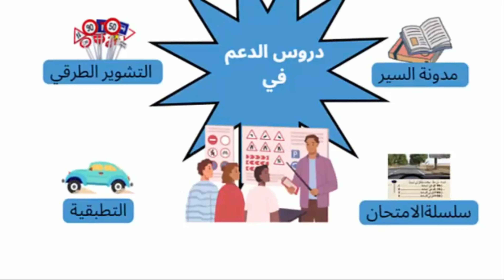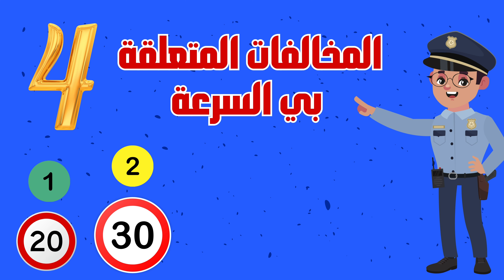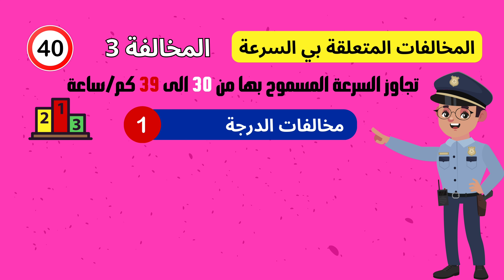تجاوز السرعة: عدوٌّ خفيّ يهدد حياتك وحياة الآخرين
يُسلّط هذا الفيديو الضوء على مخاطر تجاوز السرعة المحددة في المغرب، ويوضح أهمية الالتزام بالسرعة المسموح بها للحفاظ على سلامة السائق والآخرين على الطريق.

شرح مخاطر تجاوز السرعة المحددة.
عرض بعض سلوكيات تجاوز السرعة الشائعة في المغرب.
تقديم نصائح للقيادة بمسؤولية والالتزام بالسرعة المسموح بها.
عرض قصص واقعية لأشخاص واجهوا مخاطر جسيمة بسبب تجاوزهم للسرعة المحددة.
متى تتحول مخالفة السرعة الى جنحة؟
كم ثمن مخالفة السرعة في المغرب؟
كم الزيادة المسموحة في السرعة؟
متى يجب دفع الغرامة؟

تجاوز السرعة بالمغرب: غرامات باهظة وخطر محدق!
ما هي اقصى سرعة مسموح السير بها في المغرب؟
متى يتم تسجيل مخالفة السرعة؟

شرح خطورة تجاوز السرعة المحددة.
عرض بعض الأرقام والإحصائيات حول حوادث الطرق التي تسببها السرعة الزائدة.
تقديم نصائح للقيادة الآمنة والالتزام بالسرعة المحددة.
تجاوز السرعة بالمغرب: مخاطر جسيمة وعقوبات صارمة

عرض بعض الإحصائيات حول حوادث المرور الناتجة عن تجاوز السرعة.
تقديم نصائح للقيادة بسرعة آمنة.
عرض قصص واقعية لأشخاص واجهوا مخاطر جسيمة بسبب تجاوزهم للسرعة.

تجاوز_السرعة تجاوز السرعة المحددة - الغرامات والمعلومات لي خاصك تعرف
متى تكون في مخالفة تجاوز السرعة
تجاوز السرعة يكلفك 4000درهم غرامة

النقاط_المخصومة يعتبر التنقيط آلية لتقييم أداء الموظف من خلال منحه نقطة عددية تعكس مردوديته خلال فترة زمنية محددة وذلك بعد اتخاذ مجموعة من الإجراءات والعمليات المجسدة
سحب_رخصة_القيادة متى تسحب منك رخصة السياقة في المغرب؟
الحوادث_المرورية أسباب وقوع الحوادث المرورية وكيفية الحد منها

ما هو الحد الأقصى للسرعة العامة للمركبات خارج حدود المدينة؟
كم قيمة مخالفة السرعة 140؟
سرعة 90 كم يصور ساهر؟
حياتك_أمانة وكتبت بهيا "إذا كُنت تعتقد أن حياتك ملكك لوحدك فأنت مُخطئ، حياتك_أمانة وهناك الكثير من الذين سيفقدونك

سلامة_المرور حان وقت تغيير اللعبة للحفاظ على السلامة على الطرقات
القيادة_الآمنة قواعد السلامة وقواعد القيادة الآمنة

الغرامات_المالية المديرية العامة للأمن الوطني
سحب_رخصة_القيادة موقع وزارة النقل واللوجستيك بالمغرب
الحوادث_المرورية الجمعية المغربية للوقاية من حوادث السير